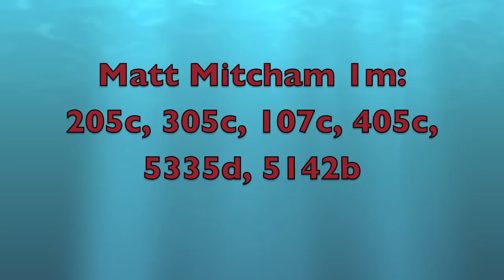Olympic Diving Matt Mitcham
On the weekend 6-7 of November 2010 Matt Mitcham the olympic gold medalist was diving 1m springboard and so was Scott Robertson another olympian who was competing 1 and 3m springboard.
This was an open diving Championship